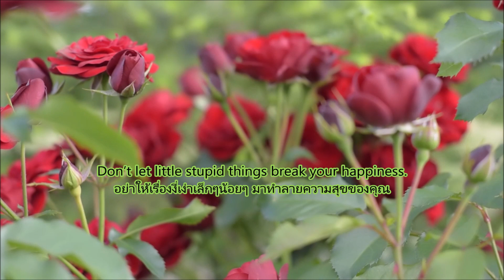น้ำแช่ยาเส้นยาสูบ ไล่หอยทาก ตัวลิ้นหมากระเจิงหงายท้องหมด